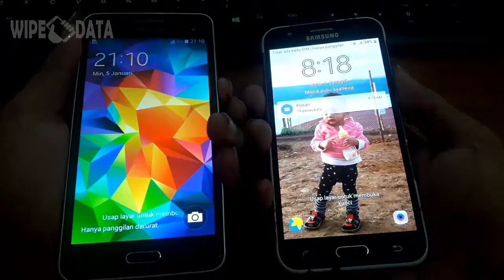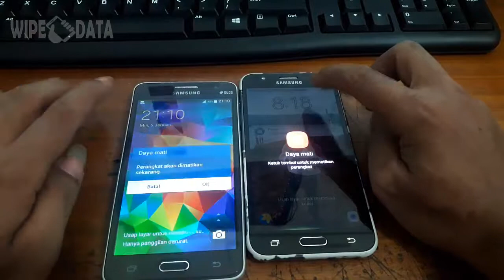SPEED TEST BOOTING SAMSUNG SM-G530H VS SAMSUNG SM-J5 J510G